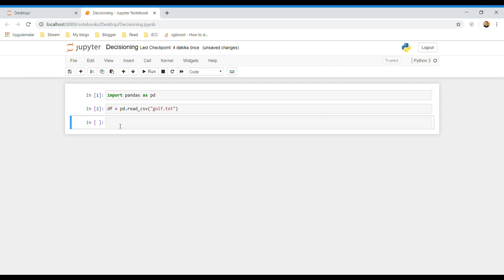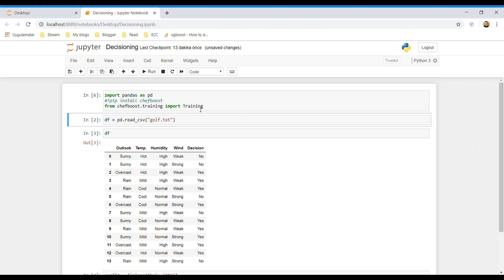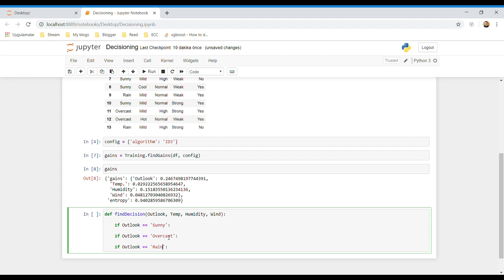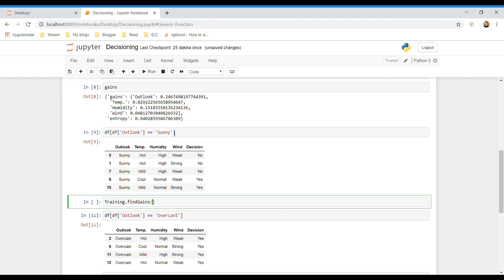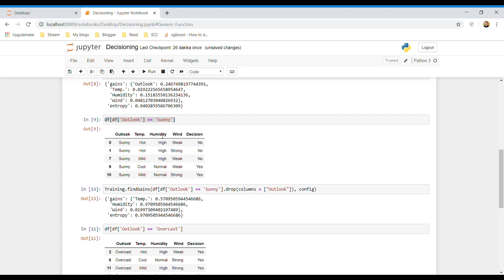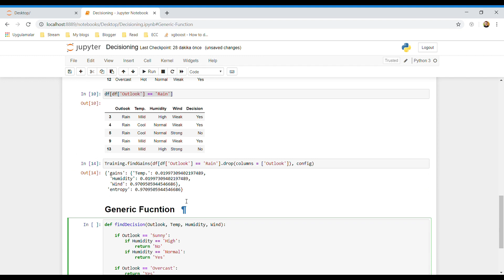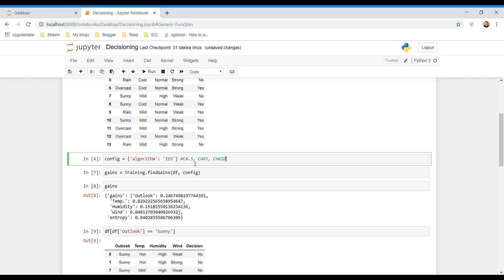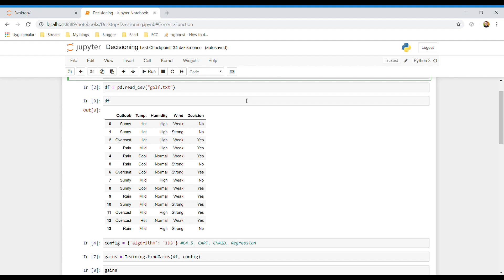A Step by Step Decision Tree Example in Python: ID3, C4.5, CART, CHAID and Regression Trees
Decision tree algorithms are looking for the feature offering the highest information gain. No matter which decision tree algorithm you are running: ID3 with information gain, C4.5 with gain ratio , Classification and Regression Trees (CART) with gini index, CHAID with chi-square value or Regression Trees with standard deviation.

Here, you can find the detailed tutorials about those algorithms.

So, we will build a decision tree with hand in this video.